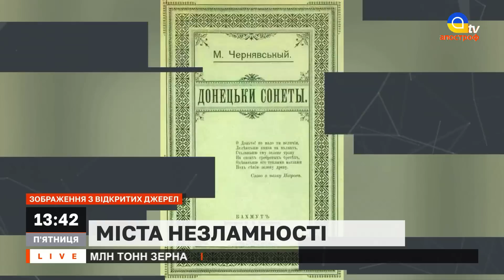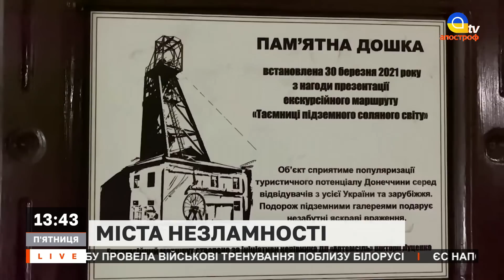Бахмут і Соледар: східні міста-фортеці України / Апостроф TV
В ефірі: Бахмут і Соледар